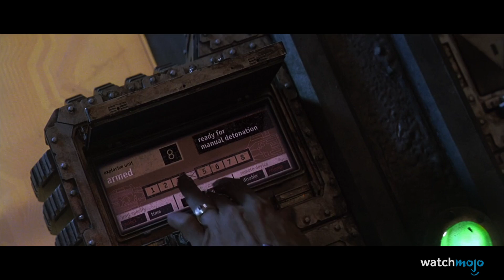Top 10 des SACRIFICES HEROÏQUES dans les films d’horreur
Une idée de vidéo ?

Pour cette liste, nous passons en revue les sacrifices les plus badass, émouvants et cultes dans l’histoire des films d’horreur. Bien évidemment, une alerte spoiler est de mise.